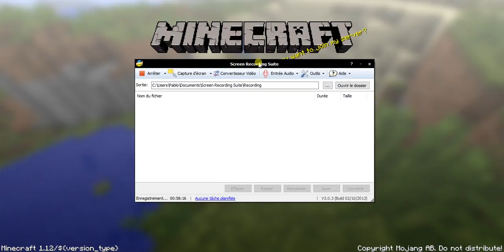PABLO MINECRAFT 1.12 ESTUDIO MESWA SEMXLM 2 6#